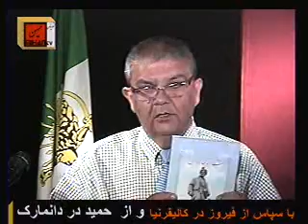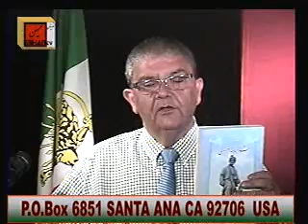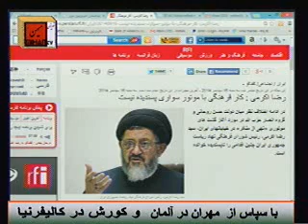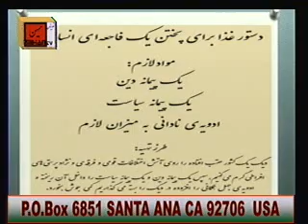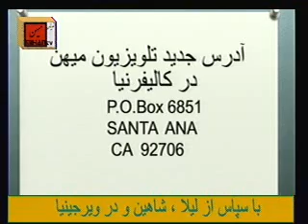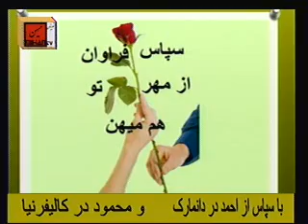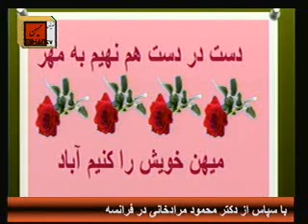از مذاکره هسته ای تا روابط اهریمنن حاکم برایران با روسیه